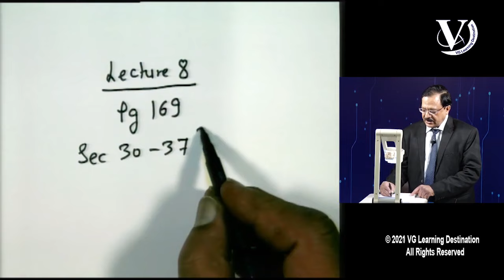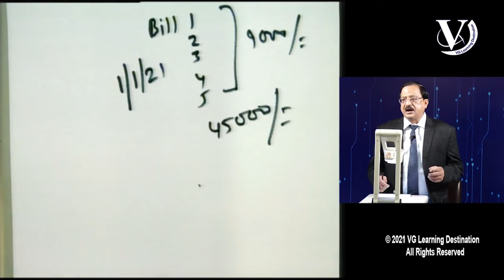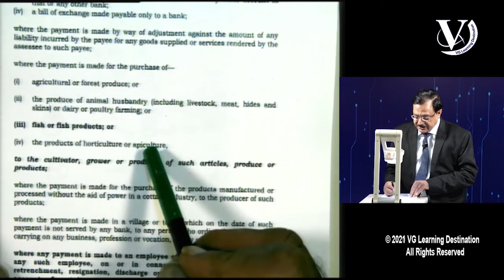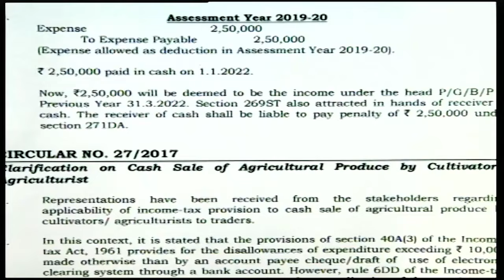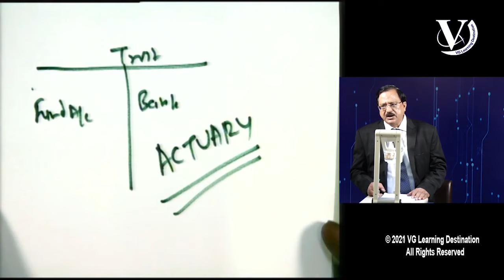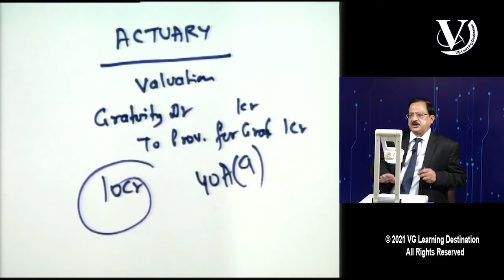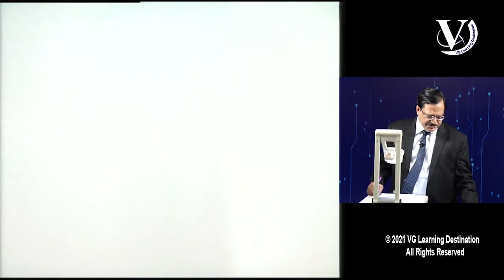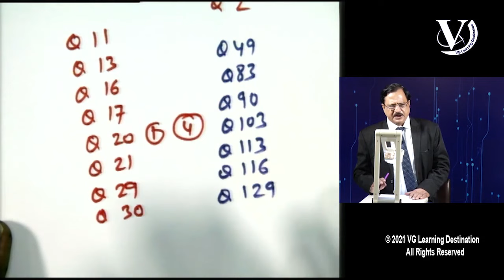P/G/B/P + Deductions | CA Final Direct Tax Lecture 08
Get in touch with our expert: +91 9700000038

The assessee, proprietor of a concern, claimed depreciation on three buses, even though she was not the registered owner of the same. However, in order to establish that she was the beneficial owner, she furnished documents of loan obtained for the purchase of buses, repayment of such loans out of collections from running the buses. She had also obtained an undertaking from the persons who held the legal title to the vehicles as well as the permits, for plying buses in the name of her proprietary concern. The buses in dispute were also shown as assets in the balance sheet of the proprietorship concern.

Decision: The Supreme Court, in CIT v. Podar Cement (P.) Ltd. (1997), observed that the owner need not necessarily be the lawful owner. Since, in this case, the assessee has made available all the documents and established before the authorities that she is the beneficial owner, she is entitled to claim depreciation even though she is not the legal owner of the buses.